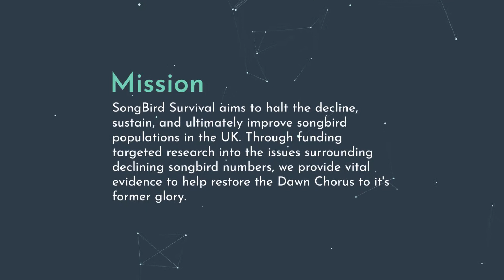SONGBIRD SURVIVAL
SongBird Survival aims to halt the decline, sustain, and ultimately improve songbird populations in the UK. Through funding targeted research into the issues surrounding declining songbird numbers, we provide vital evidence to help restore the Dawn Chorus to it's former glory.